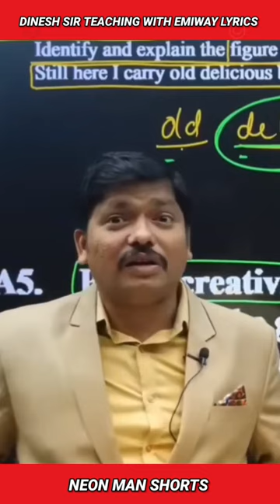Dinesh Sir Teaching with Emiway Lyrics 😂🔥 | Dinesh Sir Live Study Emiway Bantai Shorts Facts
Dinesh Sir Teaching with Emiway Lyrics 😂🔥 Dinesh Sir Live Study Emiway Bantai Shorts Facts. @MyDineshSir Emiway song.